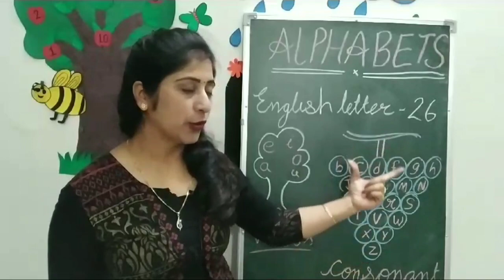Vowel Song for Kids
Hello Friends
Greetings!
Today we are going to discuss a very important topic of English Language.
Which is Vowels,
There are 5 vowels in English language, today we will learn and understand about vowels through song